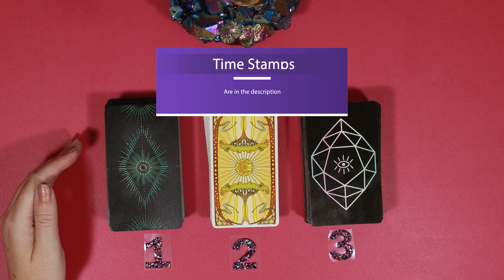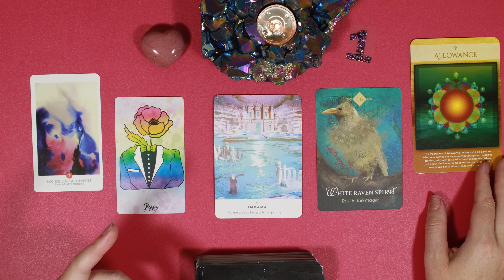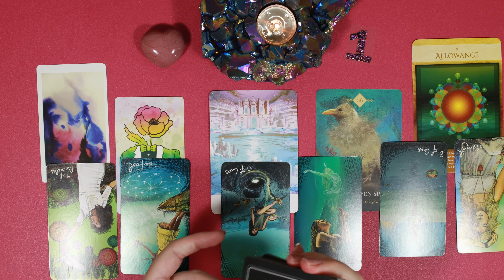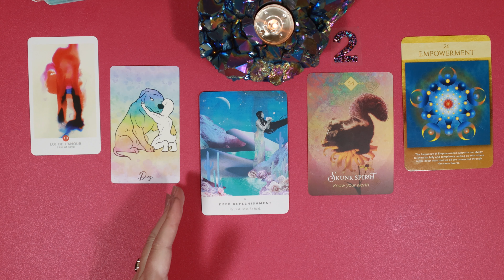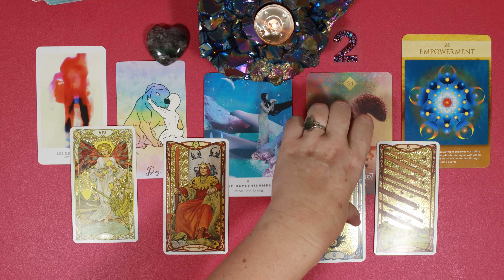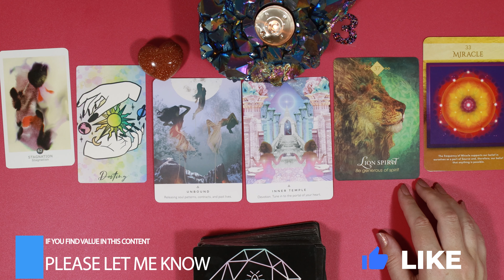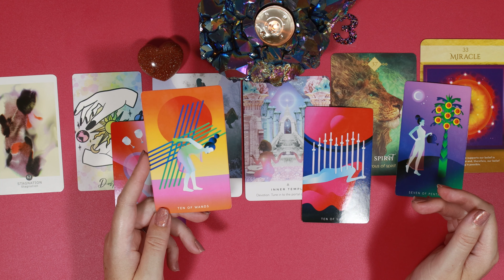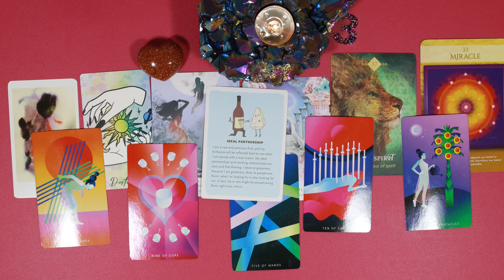😇 YOUR Spirit Guide NEEDS YOU To Know THIS! - Who is YOUR Spirit Guide? Timeless Tarot Pick A Card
Who is your spirit guide, and what is it they want to tell you? Timeless Pick a card tarot reading coming in hot.

🔮  Time Stamps 🔮
02:30 Group 1 Pink Mookite Heart
21:36 Group 2 Rainbow Fluorite Heart
38:06 Group 3  Goldstone Heart

🔮  Tarot Journal 🔮
Do your own readings and record the results! I designed a tarot journal! It includes a reference section, which makes it perfect for beginners.

🔮  Decks Used 🔮
Cosmic Laws Oracle by Ouassima Touahria
Mystic Garbage an Unusual Oracle by JunkYard Prints
Affirmators!